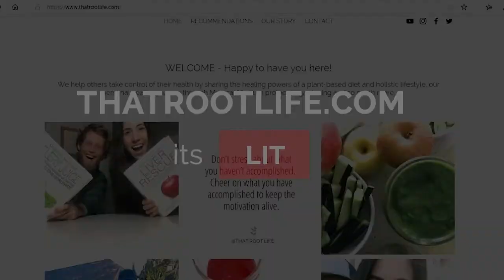Special Message for Chronically Ill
If you're struggling with fibromyalgia or rheumatoid arthritis, you're going to want to hear this message. In this video, Ambers shares a special message for the chronically ill.

She has 4 e-cook books out with a ton of great Medical Medium compliant recipes.